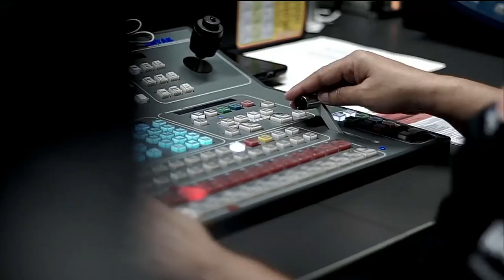Eduardo Silva Meluk, Asesor del Inder Medellin [Punto de giro] Telemedellín